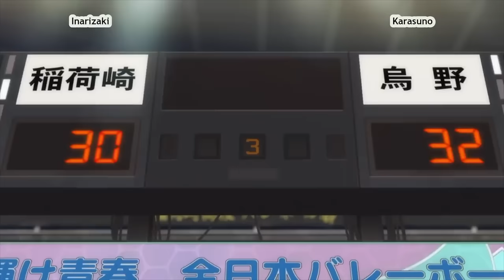Haikyuu Season 4 Best moments ||『ハイキュー!!』To the Top 2nd Season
Best moments from Haikyuu!! To the top - Season 4 part 2 (ハイキュー!! TO THE TOP)

ハイキュー!! TO THE TOP | Haikyuu!!: To the Top 2nd Season「 最高の瞬間 #2」

🎵 Track Info:
Title: Verse One Aether Lens

haikyuu, ハイキュー!! TO THE TOP